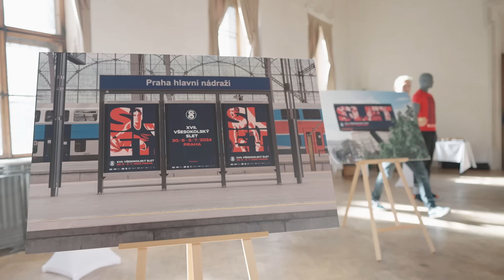SLET2024 💪 Oficiální představení SLETOVÉHO VIZUÁLU 2024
Na TK byl představen program sletového týdne v Praze a grafická podoba tohoto tradičního setkání členů z celého světa a jejich příznivců. Dozvíte se také, jaké hromadné skladby se budou nacvičovat.

Hovoří:
Ing. Hana Moučková - starostka České obce sokolské
Petr Svoboda - náčelník České obce sokolské
Marek Tesař - ředitel Kanceláře České obce sokolské

Jan Šlégr z grafického studia Dynamo Design, které grafiku XVII. všesokolského sletu připravilo

Výtvarník Jaromír 99, autor výtvarného konceptu XVII. všesokolského sletu